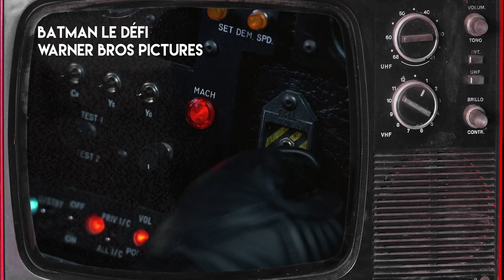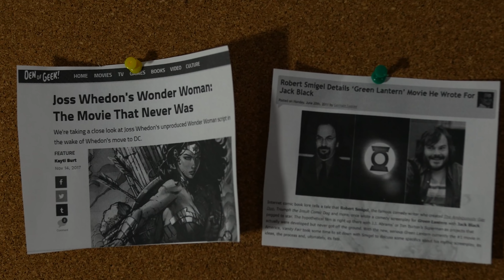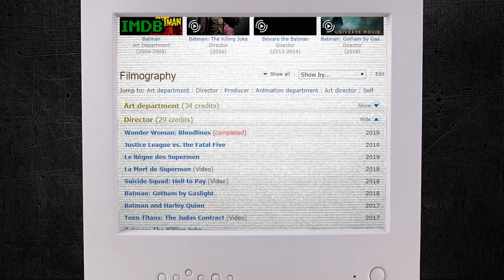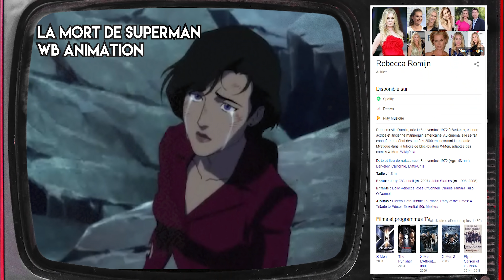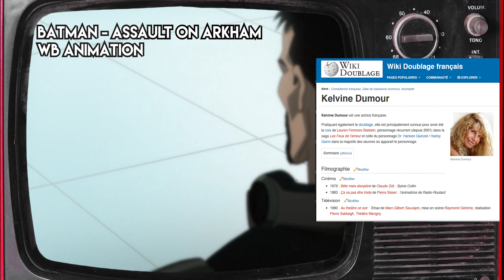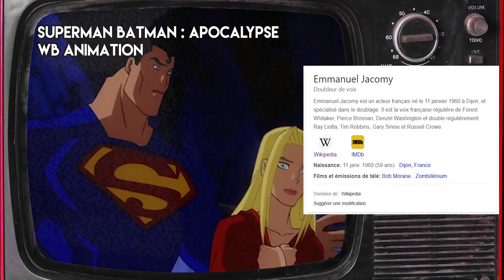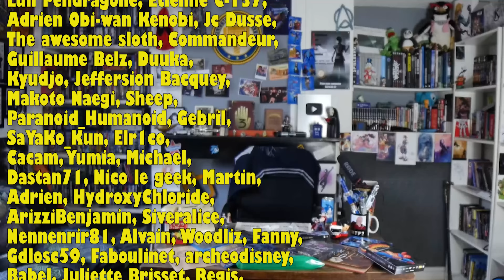Les films d'animation DC Comics - 𝙈𝙞𝙣𝙞 𝙁𝙀𝙍𝙈𝙀𝙕 𝙇𝘼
Chaque année, environ 5 films d'animations basés sur l'univers de super-héros DC Comics sortent. Mickael J vous raconte l'histoire de cette licence de films direct en vidéo, leurs origines, leur chute, le bon comme le mauvais… mais surtout le mauvais.